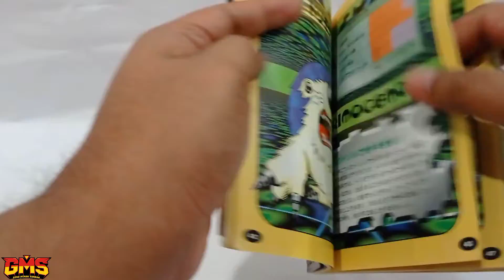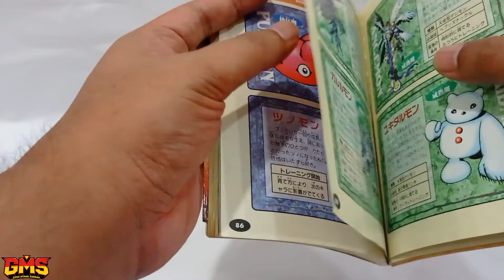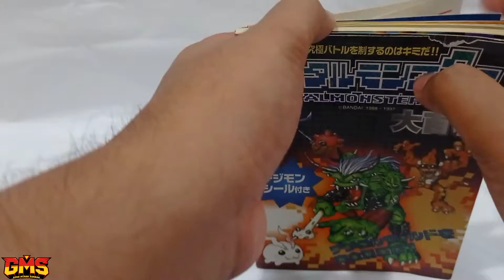Digimon Digital Monster VPET V3 Book